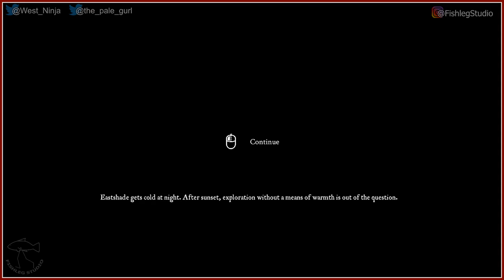Eastshade [3] - Play Together